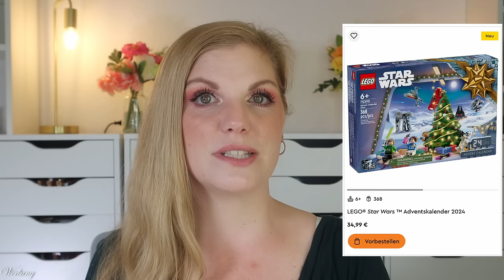ADVENTSKALENDER 2024 Status - Welche sind schon verfügbar? Presale?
heute mal kein adventskalender Unboxing, sondern eine Übersicht.
Welche gibt es aktuell schon zu kaufen?
Wo finde ich den Presale?
Ich habe die aktuellen Möglichkeiten hier für euch aufgelistet und im Video aufgeführt :)

EDIT:
Leider scheine ich die letzte Sequenz gelöscht zu haben.
Auch in meiner Datei auf dem PC finde ich das Ende nicht mehr und die Original Datei ist gelöscht...
Ich bin sehr traurig, dass ich euch ganze 5 Minuten abgeschnitten habe :(
Aber so bleibt es spannender, oder?
Es sind aber alle hier verlinkt.

00:47 Aurel Wurm
01:36 Babor
02:55 brandnooz
04:11 Dalton
05:04 Degustabox: (Hier gibt es 2 Varianten)
05:46 Drift Element
06:27 Einzelstück
07:19 essie: (*)
08:28 foodvibez Sarah Harrison
09:28 Frog.Coffee: (*)
10:08 Funko Stranger Things: (*)
10:38 Icrush
11:31 Juwelkerze
12:48 Engelbert Strauss
13:54 Lego diverse
15:46 L'Oréal Paris 24 Tage: (*)
16:00 L'Oréal Paris 12 Tage: (*)
16:15 Lookfantastic
17:10 Maybelline: (*)
17:37 Meine Backbox
18:03 melovely: (Santaclaudi24 gibt 10 % Rabatt)
18:40 Mjatoria Schmuck: (*)
19:32 My Little Box
19:56 mymuesli:
20:26 Newsha
20:42 NYX: (*)
22:10 Oceanmata
23:22 P. Louise
25:14 Purelei: (gab es im Pre-Sale, aktuell nicht verfügbar)
25:44 Sallys Welt
26:25 Spirit of Liebs
27:13 Taoasis
28:10 24 Gute Taten Adventskalender
29:22 Tiziano
30:28 Topp Kreativ
31:05 Trendraider
31:40 Utry Me
32:19 Wera: (*) - Video online
33:10 Das war’s für heute

Liebe Grüße
Claudi